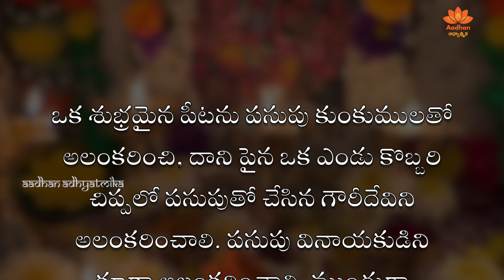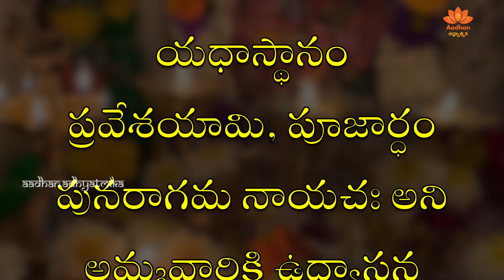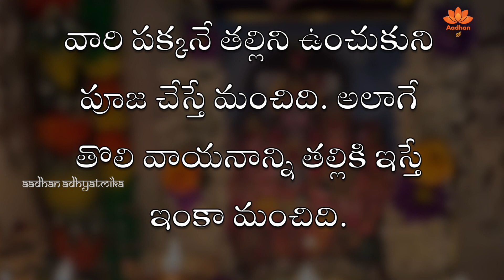మంగళ గౌరీ వ్రతంలో పొరపాటున కూడా ఈ రెండు తప్పులు చేయకండి | Mangala Gowri Vratham Telugu | Aadhan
Watch మంగళ గౌరీ వ్రతంలో పొరపాటున కూడా ఈ రెండు తప్పులు చేయకండి | Mangala Gowri Vratham Telugu | Aadhan

Aadhan Adhyatmika is a pathway to engage yourself in holy living. We provide you with various ways to achieve spiritual enlightenment. Our main aim is to create awareness of religious beliefs, customs and traditions. We also strive hard to help people to embrace their spiritual growth through devotional attachment which ultimately allows people to grow, heal and live a tranquil life.